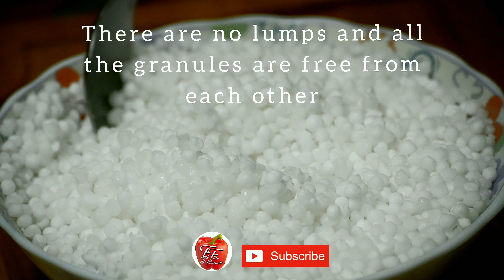Sabudana Khichidi । अगर आपकी साबुदाना खिचड़ी चिपकी चिपकी बनती है तो यह वीडियो देखे । Sago Khichidi ।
Sabudana khichadi is an Indian dish made from soaked sabudana(tapioca pearl). It is typically prepared in parts of Western India such as Maharastra, Karnataka, Uttar Pradesh, Madhya Pradesh, Rajasthan and Gujarat. In major towns like Mumbai, Pune, Indore, Bhopal, Jaipur and Nagpur, it is available as street food and is widely eaten throughout the year. It is the dish of choice when an individual observes a "fast". During Shivratri, Navratri or a similar Hindu religious occasion. Sabudana Khichdi is one of the most popular comfort foods in India. It is often served with crunchy roasted peanuts and sautéed with potatoes using spices with generous squeeze of lemon. It has a chewy texture and takes on the taste of its accompaniments. It is known as Sabudana Usal in the Vidarbha region of Maharashtra.

Ingredients:
Sabudana (big pearl) - 2 cups
Green chillies - 4-5 PC's
Tomato - 1 big
Chopped ginger - 1 inch
Raw peanut - 25 gms
Refined oil - 3 tbsp
Whole jeera - 1 tsp
Coriander leaves - 10 gms
Curry leaves - a few
Sendha Salt - to taste
Sev bhujia - to garnish (optional)